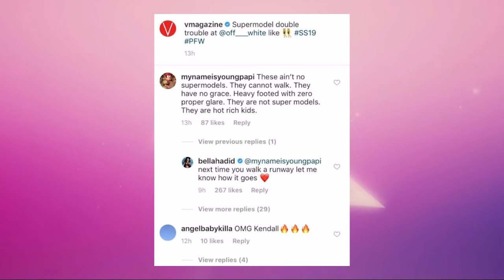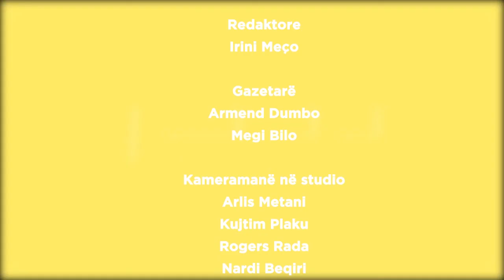Fun Day 28/09/2018 | IN TV Albania